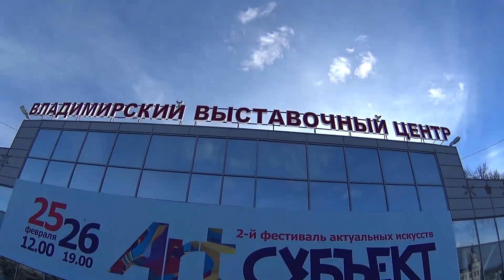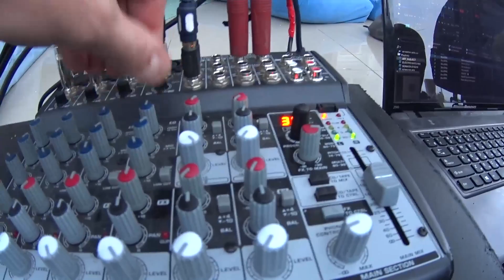Snork25 @ Art Subject fest Vladimir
A little video of live music performances and gameboy photo exhibition 128X112 by snork25 at Art Subject festival in Vladimir 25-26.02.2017